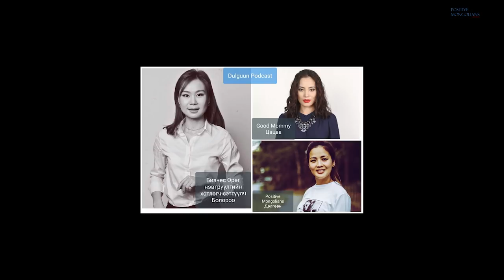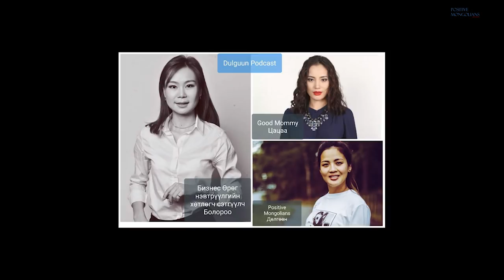Олны өмнө сандралгүй өөрийгөө зөв илэрхийлэх/Dulguun Podcast #2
Олны өмнө сандралгүй, өөрийгөө зөв илэрхийлж сурах аргаас...😉🤗
Зөвхөн эмэгтэйчүүддээ зориулсан
Dulguun Podcast-н энэ удаагийн мэргэжилтэн бол "Бизнес Өрөг" нэвтрүүлгийн хөтлөгч, сэтгүүлч, илтгэх урлагийн Лектор төвийн Багш Болороо оролцож байна.
Зочин оролцогчоор Цацаа,
Хөтлөгчөөр Дөлгөөн миний бие.
Ингээд бид 3 хамтдаа энэхүү сэдвээр ярилцаж, Болороогоосоо олон зүйлийг мэдэж авсан юм.

За би өөрөө бол салгалаад олон хүн харахаар ярьж чаддаггүй төрлийн хүн. Гэтэл өөрийгөө өөрчилж чадахаа энэ ярилцлагаас ойлгосон юмаа 😋
Тун удахгүй YouTube, Soundcloud, iTunes дээр тавигдах болно. Positive Mongolians гээд хайгаарай.